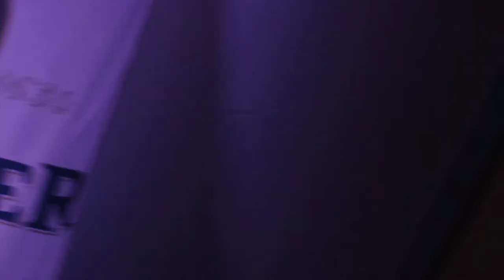OKTOBERFEST BEAG - CORK 2012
Oktoberfest Beag - Former Beamish & Crawford Brewery, South Main Street, Cork 2012. This festival is simply EPIC!
Enjoy PAULANER Sensibly.